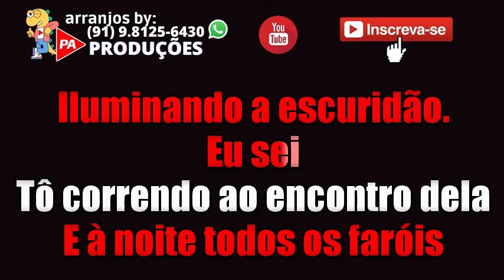Karaokê - Caminhoneiro - Chicão dos teclados (Com Letra)